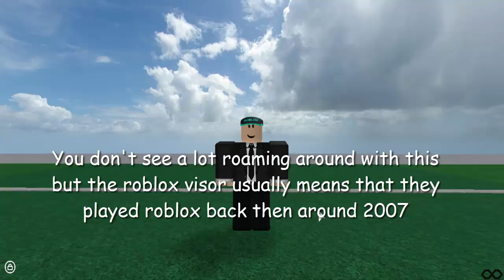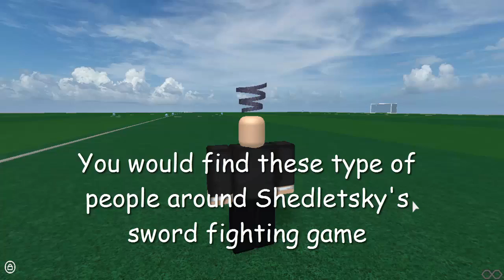Roblox hat stereotypes #1 Classic hats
Series inspired by SoundsmithTF2
sooo yeaah this was fun to make
Music used- Kid Kasino & Dutty Moonshine - Everybody (Outro)